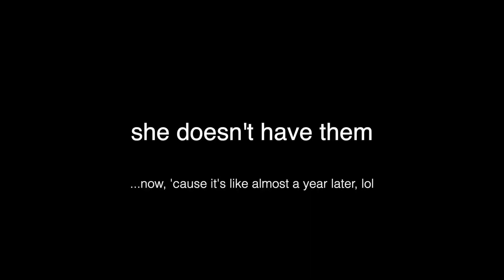The Roommate Tag | PART 1(-ish) (UNCENSORED)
Luke's stuff:
Alexis: on some Supernatural fanpage, if i had to guess.

Connect! ⬇️
- Instagram! (@bourdxplays)
- Twitter! (@bourdxplays)
- Facebook! (@bourdxplays)
- Reddit! (u/bourdxplays)

Leave suggestions in the comments! Let me know if there are any games you'd like to see me play, challenges I should do, music I should review... I'm all ears.👂